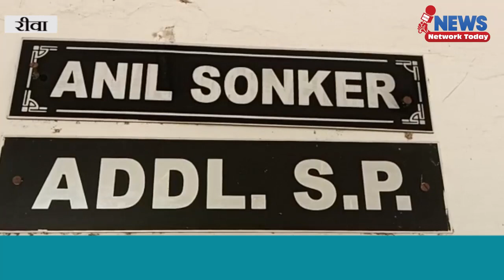दुष्कर्म मामला एसआईटी का गठन फास्ट्रेक में चलेगा मामला छह में पांच आरोपी गिरफ्तार ||NNT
नईगढ़ी थाना अंतर्गत दुष्कर्म मामला एसआईटी का गठन फास्ट्रेक में चलेगा मामला छह में पांच आरोपी गिरफ्तार